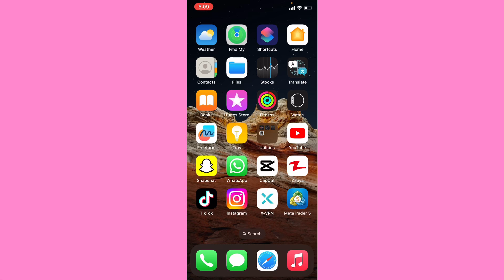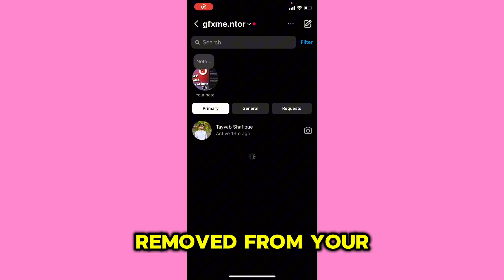How To Remove Meta Ai From Instagram On iphone/iOS || Get Rid Of Meta Ai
in this video tutorial I am going to show you how to remove Maida AI from Instagram on Android or iPhone devices.
 So this video is particularly about iPhone devices so watch this video till the end and after that you will get the authentic method to remove meta AI from your Instagram application.